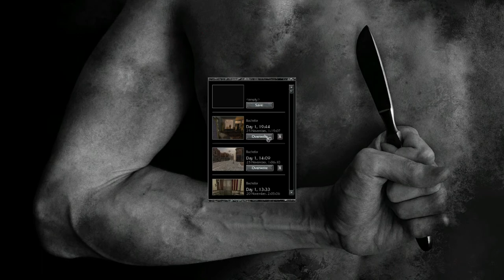Pathologic Classic HD |4| Bachelor: Shmowders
Drugs are bad, m'kay?

My thoughts below:
I didn't trust the person that wanted me to burn the drugs. Also, burning the drugs is bad for the nearby people's health.